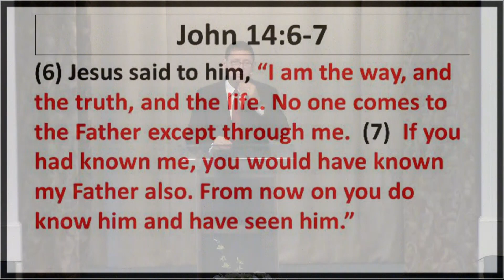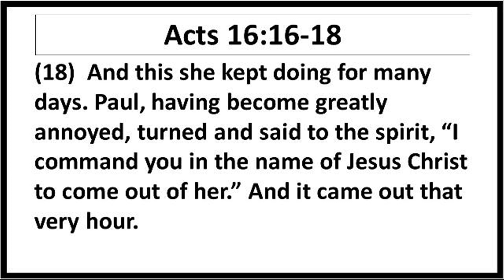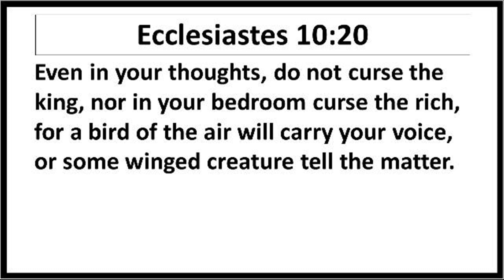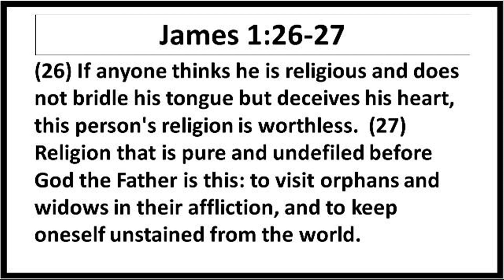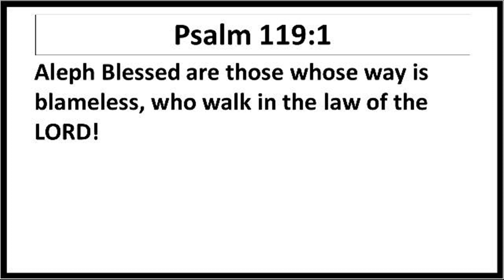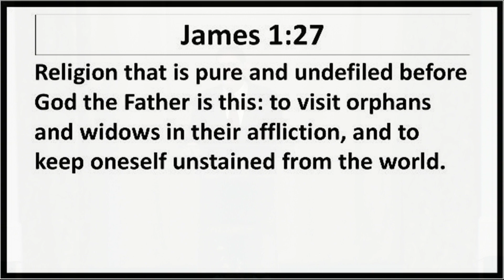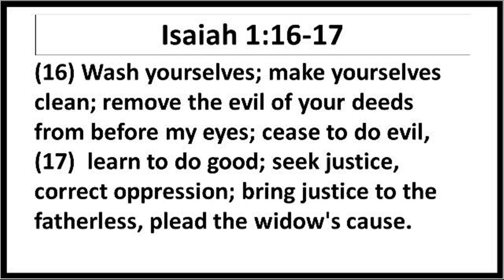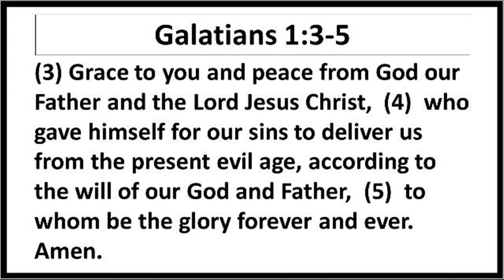June 12, 2022 Sunday Sermon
Pastor Rob continues his study on James - True Religion